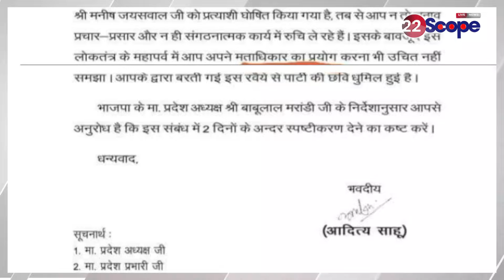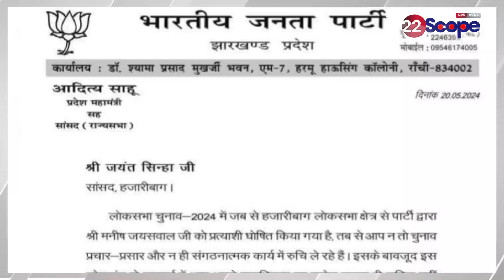जयंत सिन्हा ने नहीं दिया वोट, 22 स्कोप की खबर के बाद एक्शन में बाबूलाल, दो दिनों में मांगा जवाब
About Channel:
22Scope is a leading digital media platform of Jharkhand & Bihar. We are highly reliable and most trusted for political news, sports news, educational news, etc.

22Scope Live TV | 22 Scope | Hindi News | 22 Scope लाइव

CHANNEL AVAILABLE
JIO TV SETTOP BOX Channel No - 1475
VI
ROCK TV